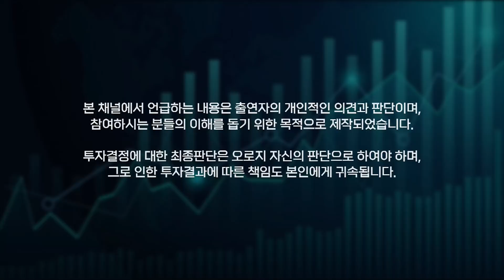[3월18일 한국마감] 대기업 중고차사업 허가! WTI $105 돌파! 항공/여행주 하락. SK바이오사이언스 보호예수 해제 후 7%급등. 펄어비스, 드디어 중국 신작출시?